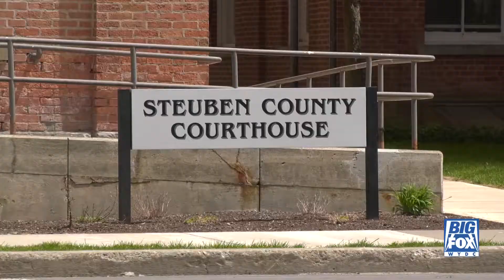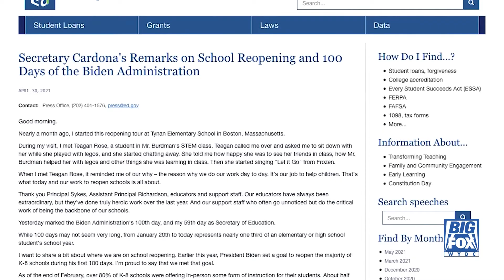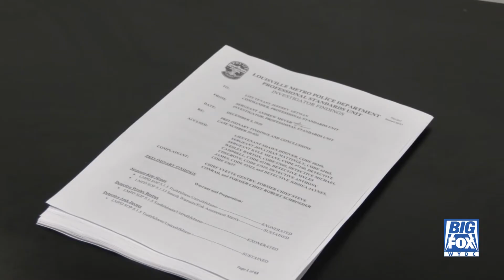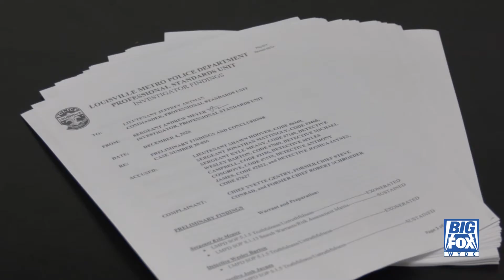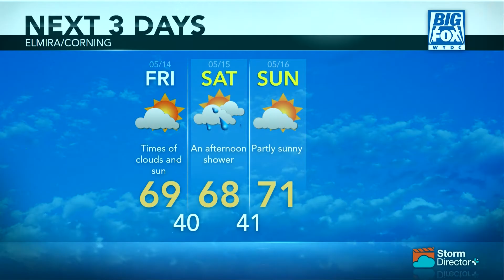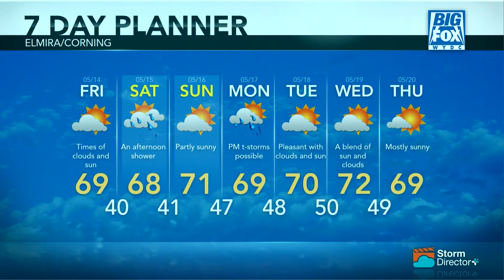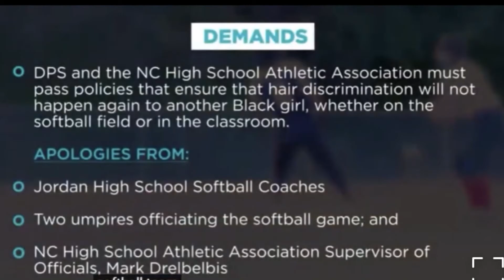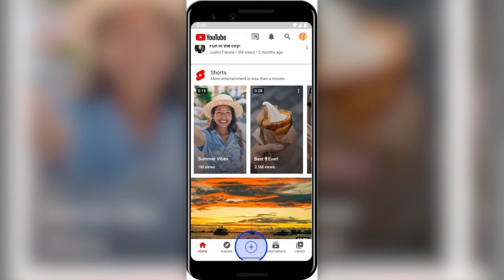Big Fox News at 10: 05 13 21